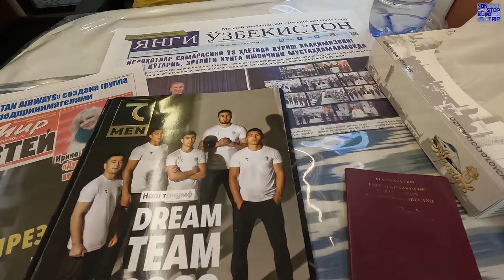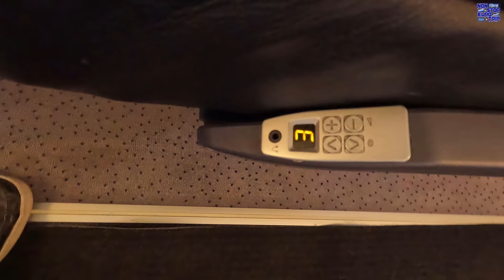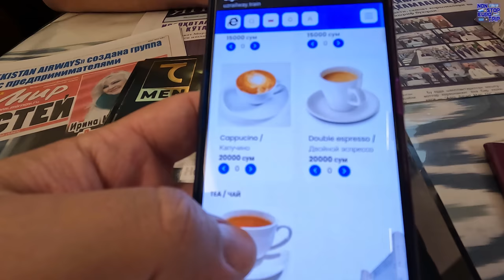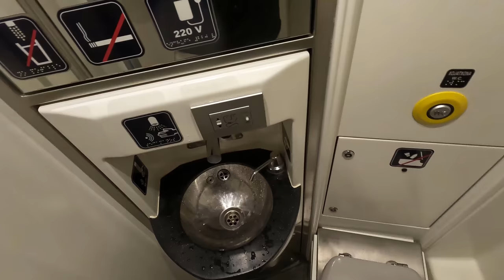VIP LUXURY on Uzbekistan's Afrosiyob Highspeed Train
Hello and welcome to Uzbekistan for the first video from my recent 'Stans' trip!

I thought I'd start with a bang, and go straight in Uzbekistan's 250kmh (155mph) Afrosiyob highspeed train. We'll be travelling in VIP Class today in some super luxurious seats on the 2 hours trip from Tashkent to Samarkand, so come along and let's experience it together!

Date of Filming: 12/8/22
Camera: GoPro Hero 10 Black
Operator: Uzbekistan Railways
Departure: Tashkent, Uzbekistan
Arrival: Samarkand, Uzbekistan
Cost: VIP - 202,000 Uzbek Som (£13.06, €15.33, $16.65)
          Business - 140,000 Uzbek Som (£9.05, €10.63, $11.64)
          Economy - 103,000 Uzbek Som (£6.66, €7.82, $8.49)

A HUGE thanks to my Valued Channel Members:
Mark Jaynes                          Thomas Roell
Tamsen Kirby                         Leaving Behind
Ingrid Lengkeek                    Peter Tuck
Oliver W                                  Eng91755
Bharath Ghanta                     Viking Warlord
Alexander Vonsuryaeff        Der Commentar C
Ana Lämä                               Sam Jennings
lebjohnson                             Guntur Satrio Wibowo
Peter Harrison                       Rick Sipes
Roy Meister                            Tim Crawford
Daniel Young                          MissSky
Albert van Rees                     Severity One
Chris Winchell                        Debbie Winchell
Luigi Lupi                                Janet Rusky
Roy Parker                              Ingmar Vatvedt
Peter Russ                              Tanmai Mukku
Melissa Hash                         Robert S
Pizza Boy 4420                      luke211286
Tom Kennedy                         Dirk Schultz
MalcoreGaming